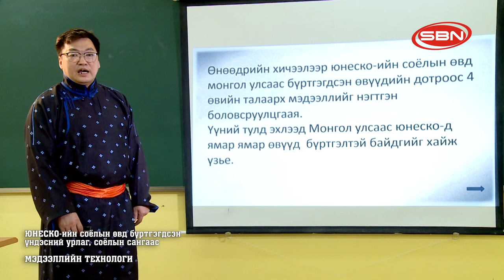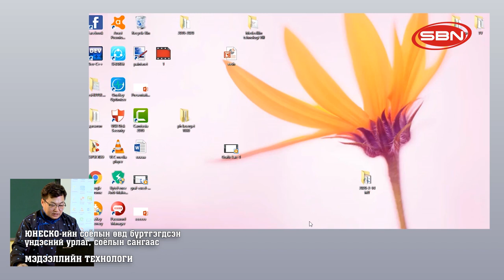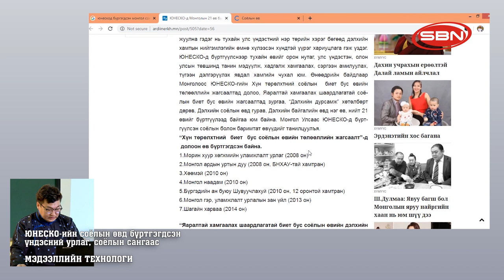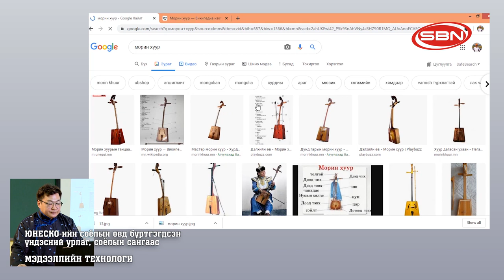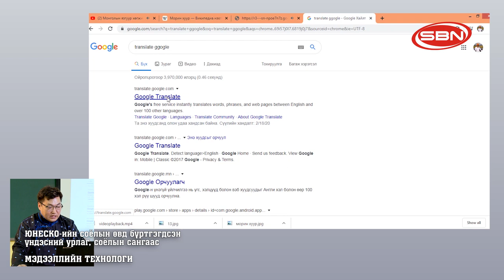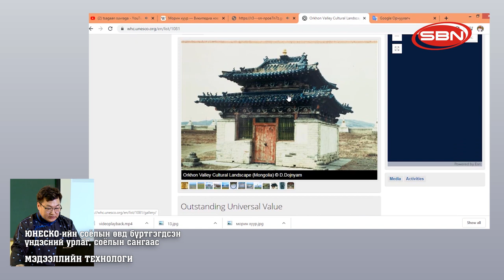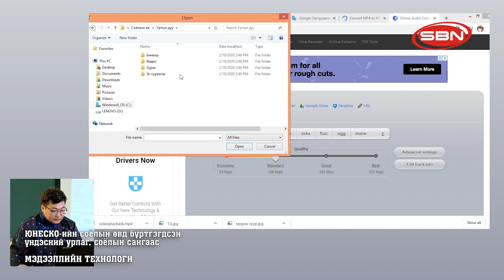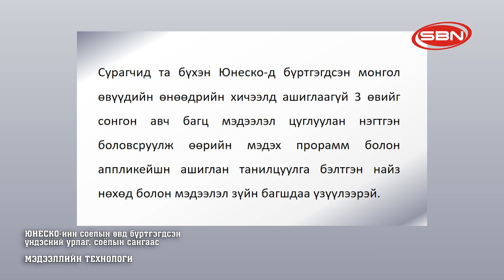2/28 МЭДЭЭЛЛИЙН ТЕХНОЛОГИ Сэдэв: "ЮНЕСКО"-ийн соёлын өвд бүртгэгдсэн үндэсний урлаг, соёлын сангаас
ЕБС-н сурагчдад зориулсан теле хичээл 10-р анги: МЭДЭЭЛЛИЙН ТЕХНОЛОГИ
Хичээлийн сэдэв: "ЮНЕСКО"-ийн соёлын өвд бүртгэгдсэн үндэсний урлаг, соёлын сангаас

Багш : О.ОРХОНБААТАР
2 сарын 28 БААСАН ГАРАГ ТЕЛЕ ХИЧЭЭЛ
SBN телевиз ©️ Олон нийтийн сүлжээ